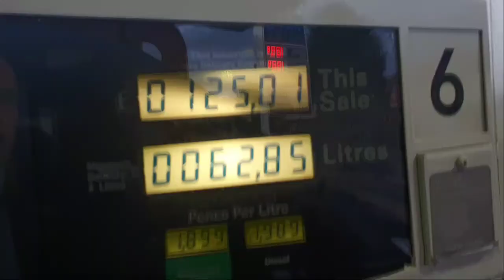Incoherent BBQs TikTokers Fuelprices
Emptying my phone of last weeks small amount of content.